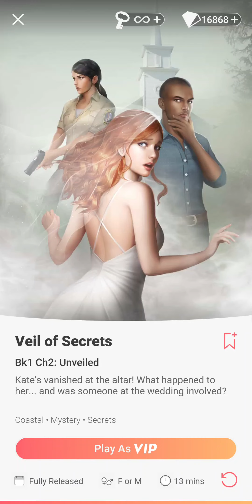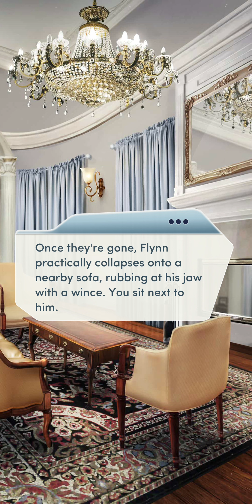Choices: Veil of Secrets - Chapter 2 | ♀️ Female MC | ❤️ Naomi (Diamonds Used 💎)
Choices: Stories You Play - Veil of Secrets

Chapter 2: Unveiled
Kate's vanished at the altar! What happened to her... and was someone at the wedding involved?

Gender: Female
Personality: Kind and Sympathetic
Love Interest: Naomi Silverhawk